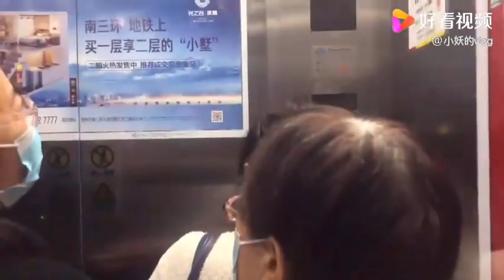小妖坐电梯遇见一件奇葩的事情，去公园逛逛缓解一下心情，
小妖坐电梯遇见一件奇葩的事情，去公园逛逛缓解一下心情，,本视频由小妖的vlog原创提供,163次播放,好看视频是由百度团队打造的集内涵和颜值于一身的专业短视频聚合平台